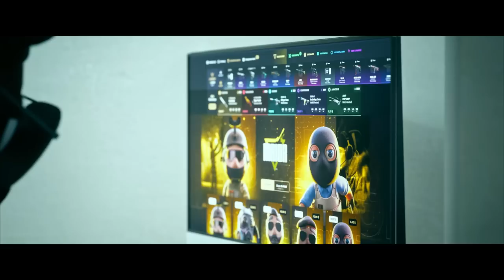¡CUANDO SOLO SE NECESITAN 1 BALA!